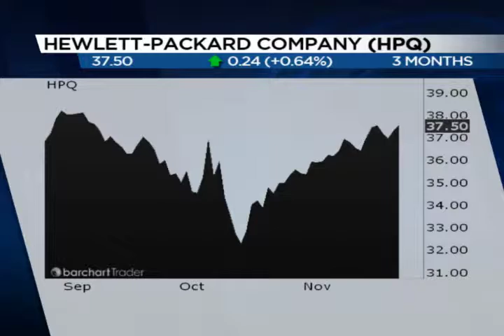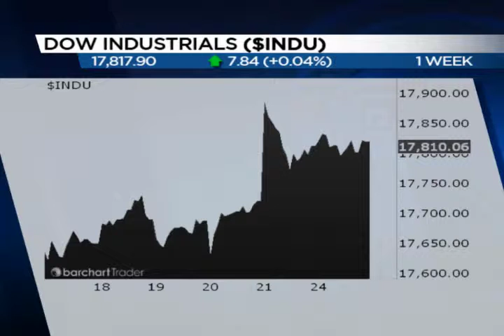Trader Talk 11-25-14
Alan Knuckman of Bulls Eye Options analyzes the continuing strength of the Nasdaq (HPQ) ($NASX) ($INDU) ($SPX).